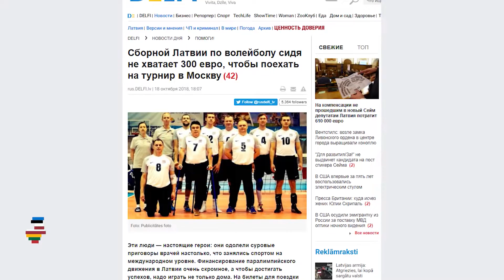Двойной блок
Удивительная история из Латвии. Представьте себе национальную сборную, которая не может улететь на престижный международный турнир, потому что команде не хватает на билет… 270 евро. Это только начало рассказа. А самое потрясающее – это продолжение.